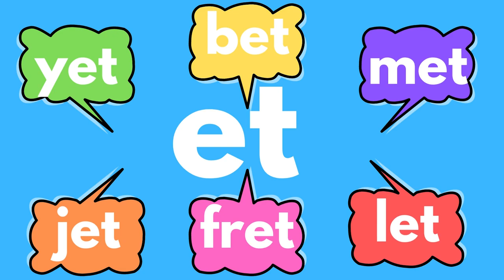et Word List | Learn to Read | Phonics Flash Cards Kindergarten & School Help | Reading Sight Words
"et" words 2 Minute Phonics English Reading Helper. Learn to sound, read and decode short e sound words in the "et" word family list in Kindergarten, Class, School, Home, Remote Learning, Homeschool or Preschool. Short e sound with t together make "et".
Help early readers decode reading with easy to follow flash card style literacy videos to learn and recognise common words. in the "et" word group.

Watch and repeat to read the simple starter "et" family words.
Visually easy to follow video to allow learners to see the common sound word group in each word, "et".

Smart Screen Time early learning readers and homeschool helper videos to develop strong word recognition and sound decoding.

Short 2 minute video can be used as a Toothbrush Timer, Brain Break, Concept Overview, Phonics Introduction, Task Help. Online Learning putting the FUN in fundamentals of learning.

Think about the words which rhyme with net and watch as more words are listed:

net
pet
bet
set
get
wet
vet
let
met
jet
yet
fret